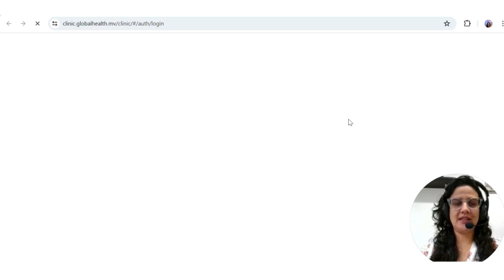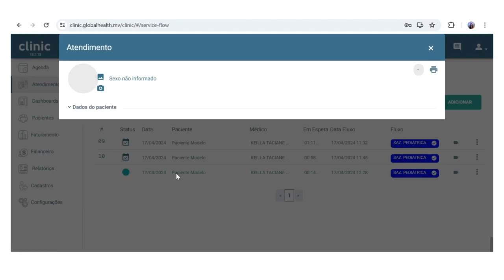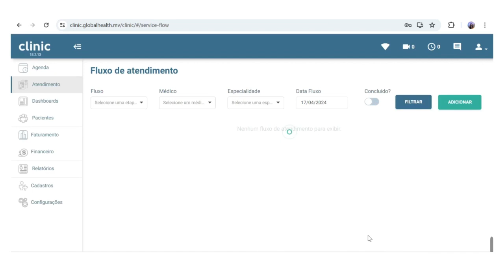Orientações de acesso a Plataforma de Teleatendimento - Especialista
Tutorial de uso para a plataforma de Teleatendimento

Neste tutorial você aprenderá a:
Acesso a plataforma
Visualizar agenda
Realizar teleatendimento

➡️ Secretaria Estadual de Saúde de Pernambuco